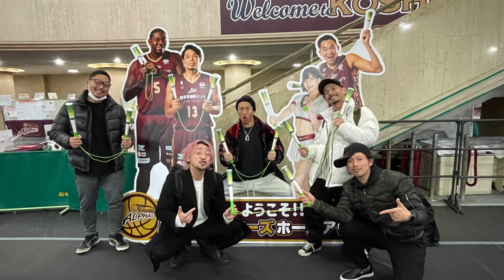【越谷アルファーズ】オープニングショータイム Run&Gun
越谷アルファーズのホームゲームにて
Run&Gunがオープニングショータイムを飾りました。

・ARA （新井佑典）

若くしてブレイクダンスの世界で数々のタイトルを総ナメにした後、芸能プロダクションに飛び込み演技の世界へ。更にはプロレスラーに。。
「楽しいが正義」をモットーに枠に囚われず様々なジャンルに挑戦し活躍の幅を広げる生粋のエンターテイナー。

〜やってること〜
ダンサー,俳優,プロレスラー,パフォーマー,イベントオーガナイザー,ダンスサークル代表,サウナスパプロフェッショナル,ウクレレ,手話,BAR店長

〜YouTube編集依頼 承っています〜
あなたの動画を【Channel ARA】テイストでお届け☆
内容,金額相談はこちらから

◆ARA監修 ストリートダンスレッスンチャンネル

・ARA（新井 佑典）

中学時代ナインティナイン岡村隆史さんのウィンドミルに衝撃を受け、高校入学と同時にブレイクダンスを始める。
17歳から本格的にストリートダンスの世界に浸かり、国内最大のHIP HOP祭典【BBOY PARK 】ソロバトル優勝を皮切りに、各地のダンスバトルで優勝、台湾のダンスコンテストで1位に輝き、海外進出も果たす。
ストリートダンスで培った力で、
『おかあさんといっしょ』や『ルミネtheよしもと』『ナンバグランド花月』の舞台に出演。
お笑いのステージでもBBOYING（ブレイクダンス ）を広めている。
更にダンサーの傍ら、映画やドラマに出演する等、俳優としても活躍。
近年では地元江戸川区を拠点に展開するダンスサークル【Ace】の代表を勤めながら
区立小・中学校の『ダンス部外部顧問』に認定され 教育の場に携わるり、プレイヤーのみならず指導者としても活動の場を広めている。
現在は国内最大の某大型テーマパークにてレギュラー出演等、ストリートダンスを軸に〝エンターテイナー〟として幅広い活動を果たしている。
趣味サウナ巡り,2022年7月9日,36歳で聖地後楽園ホールにてプロレスラーデビュー戦を行い見事勝利を飾る。

◾︎DANCE
05'BBOY PARK TEENAGE SOLO BATTLE優勝
DANCE@LIVE NIKE JUST DO IT 東京PARK SPECIAL BREAK BATTLE優勝
B-1 最強タッグ関東予選08'優勝(関東代表)
2016 DANCE@LIVE BREAKE KANTO VOL.1優勝
台湾ダンスコンテスト優勝（世界1位）
3やつfinal 優勝
D.O.D freestyle battle vol.147 優勝
その他 多数 優勝入賞。

■PV
超!! -  DJ OZMA
TOP ROCK - MELLOW YELLOE
恋のABO - NEWS
lady dynamite - 浜崎あゆみ
fall in love - シェネル

■コンサート
2013 おかあさんといっしょ秋のファミリーコンサート in NHKホール
2015 おかあさんといっしょ夏のスペスャルステージ in 埼玉&大阪
青木隆二 日本武道館コンサートバックダンサー

■ステージ
ルミネtheヨシモト
ナンバグランド花月
おかあさんといっしょファミリーコンサート

■映画
クローズEXPLODE - 監督：豊田利晃
新宿スワン -  監督 :園子温
新宿スワン2 -  監督 :園子温
ツーアウトフルベース - 監督：藤澤浩和

■TV
NHK おかあさんといっしょ
NHK パフォー
TBS 恋愛ニート  - レギュラー
NTV 芸能人！ヒットソング爆SHOWバトル
CX - ラストシンデレラ
CX 笑っていいとも - オープニングダンサー
CX - 極悪ガンボ
AbemaTV - チャンスの時間

■プロレス
JUST TAP OUT 3周年興行【祝】デビュー戦 in後楽園ホール 2022.7.9
JTO HOUSE in ベースメント王子 2022.8.6
ZERO1 アストロマン総合演出

■教育
区立 中学校ダンス部外部顧問
区立 小学校ダンスクラブ外部顧問

東京ジョイポリス 2013年〜2014年
舞浜テーマパーク 2016年〜2019年

■ダンスサークル
江戸川区ダンスサークルAce 代表